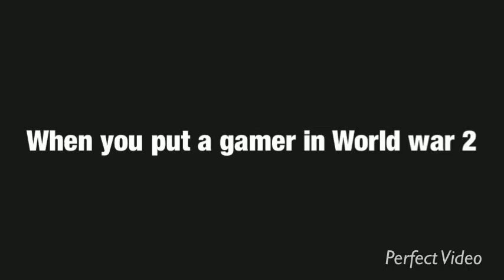What happens When you put a gamer in World War II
This is just a quick funny vid of when you put a gamer in World War II.